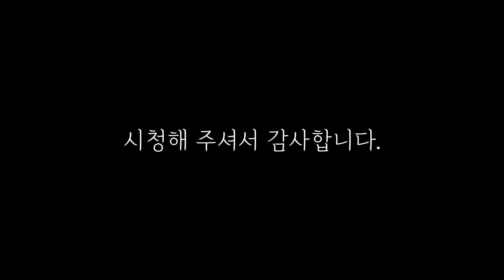낚시 | 바다 장어 | Fishing vlog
안녕하세요.

오늘은 장어 낚시를 다녀왔습니다.

직접 잡은 바다 장어의 맛은 어떨지!

Hello.

I went fishing for eel today.

How will the sea eel taste like?

촬영 - 고프로10, 아이폰12프로

음악출처 - 유튜브 [오늘의 일기 Oneul]

- 한여름밤의 산책
- 집에서 마시는 커피도 맛있다